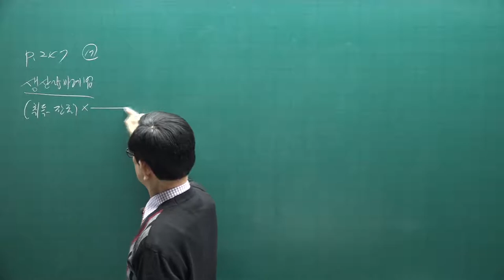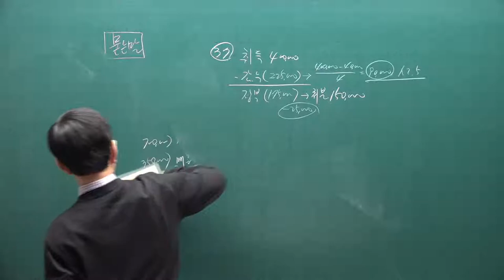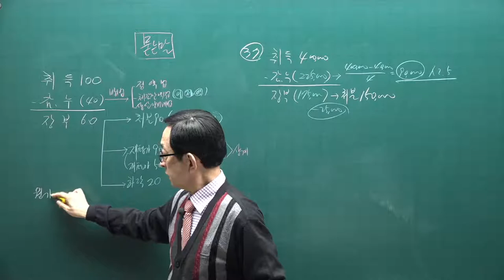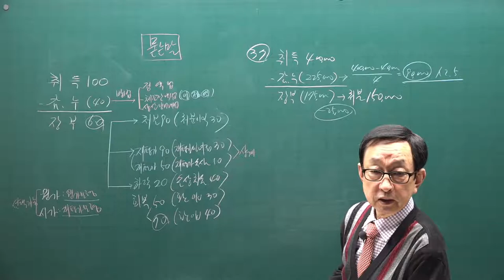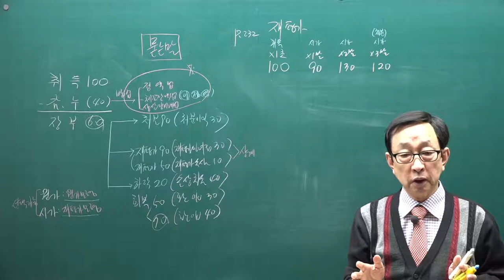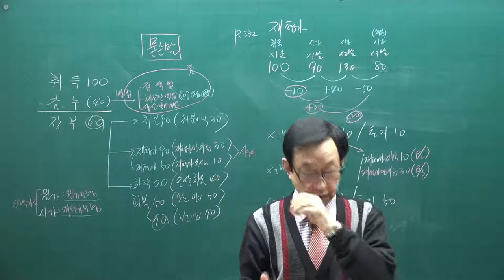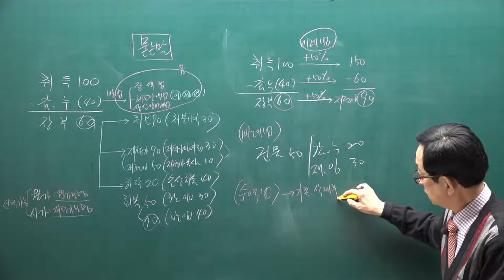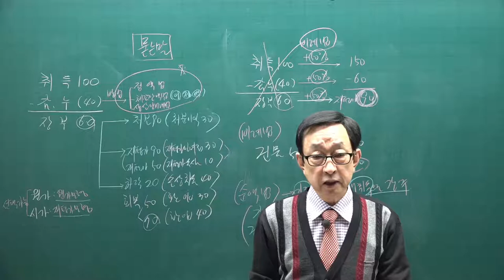[주전무] 2021년 주택관리사 회계원리 기본이론과정 29강